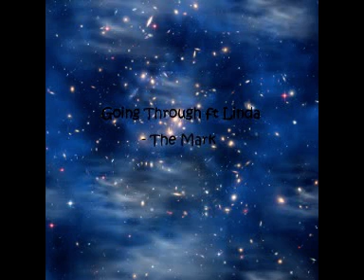Going Through ft. Linda - The mark